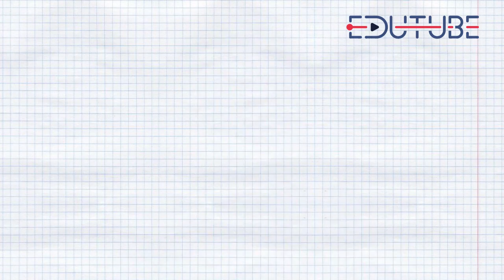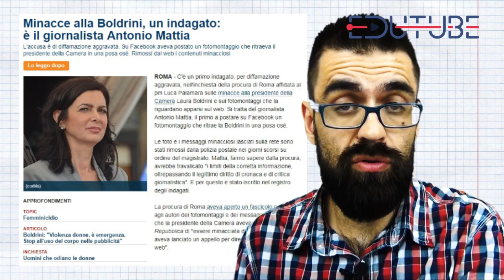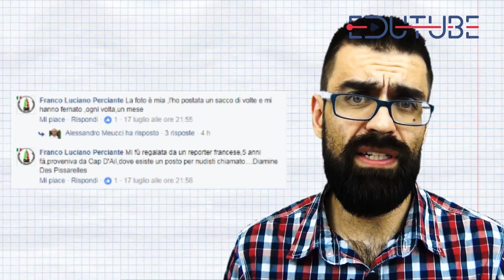La bufala della foto di Laura Boldrini nuda torna con una novità - GMS - Puntata 21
Nomi e cognomi di chi recentemente ha rilanciato una vecchia bufala contro Laura Boldrini e chi ammette di averla creata ricevendo in regalo le foto da un presunto reporter francese.